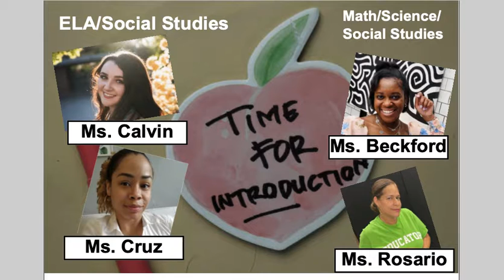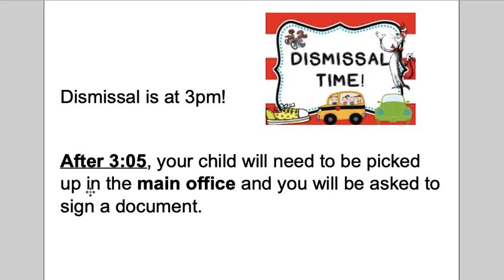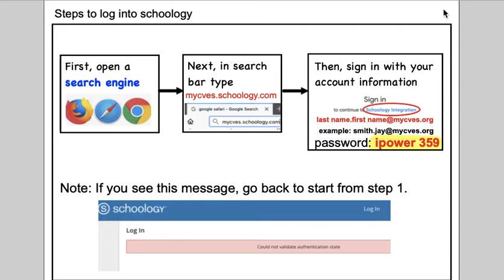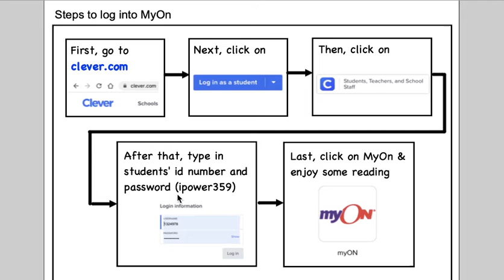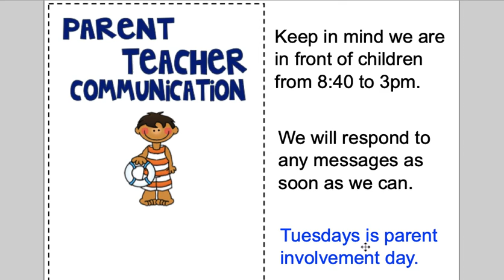Parent Meeting English